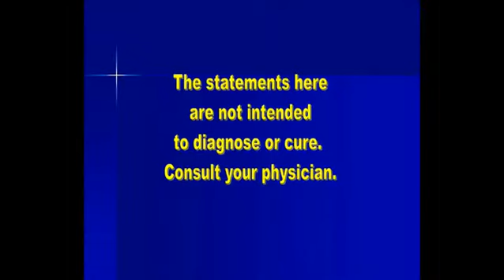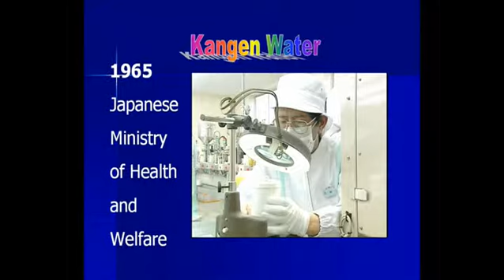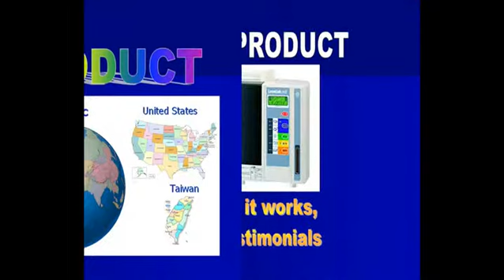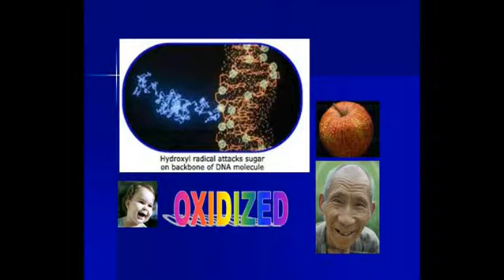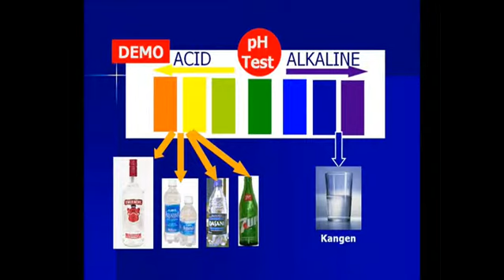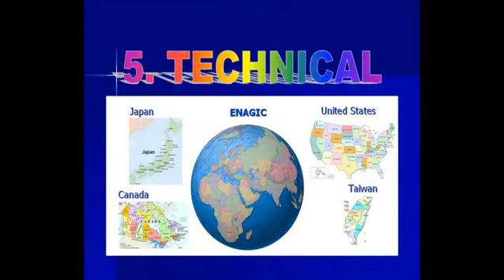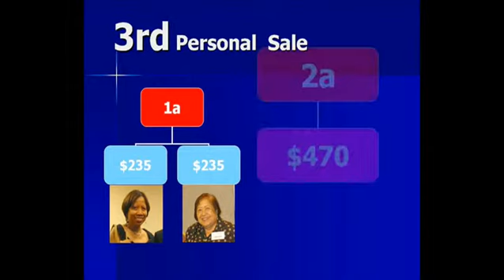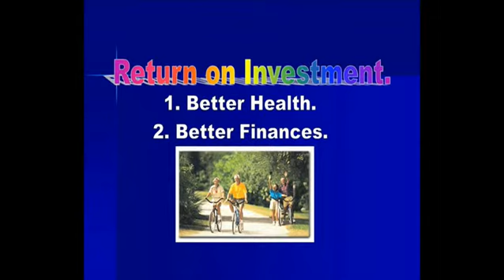RV's Story Part 1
Great Unique Products and a Great Company make great things happen in life. The product that provided RV that opportunity can be purchased Questions welcome ~ wayne